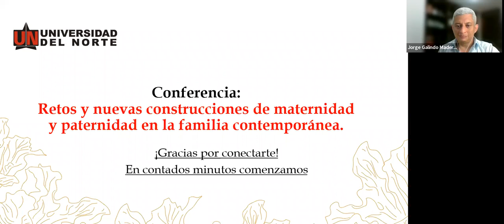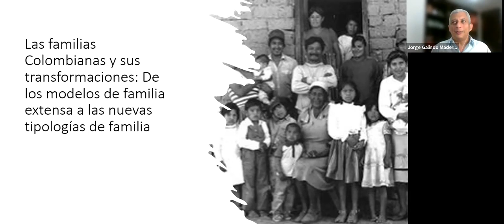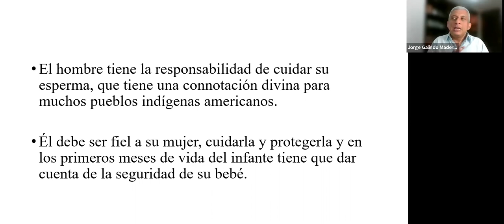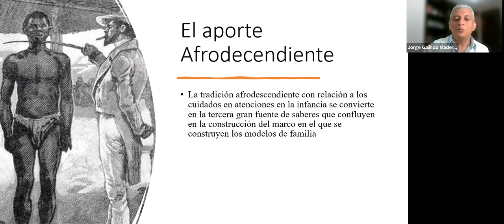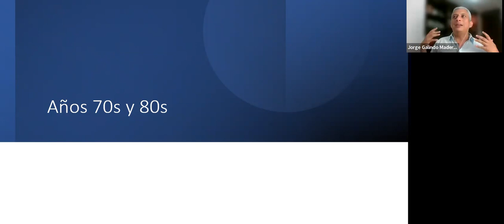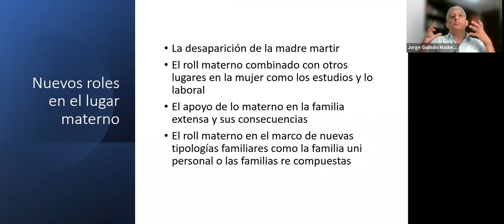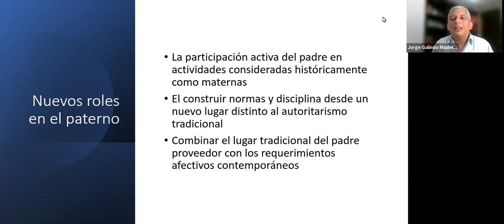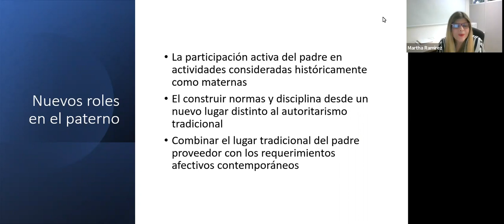Retos y nuevas construcciones de maternidad y paternidad en la familia contemporánea - Uninorte